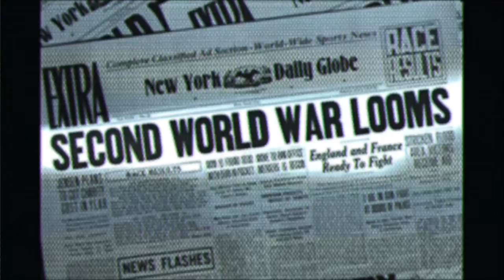Aradia Morrigan- Hit And Run ft. Indigo And The Sirens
A short film by Indigo And The Sirens
Written and composed by Lana Del Rey
Produced by Rob The Child
Interpreted by Aradia Morrigan and Indigo And The Sirens